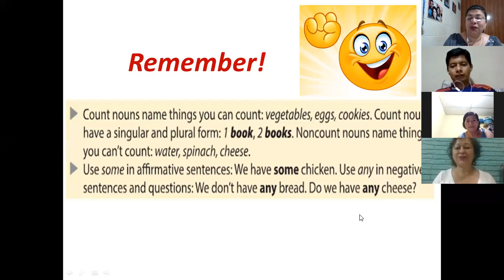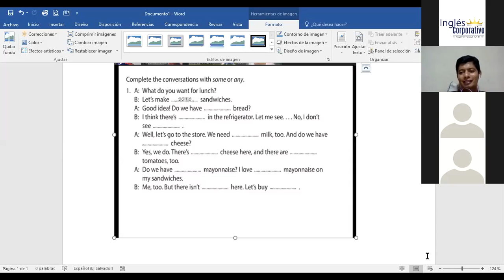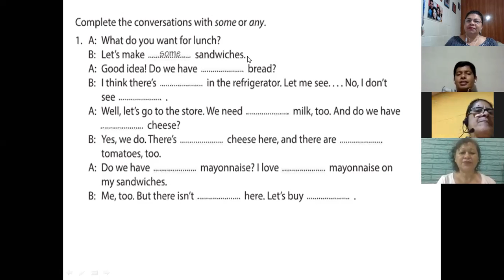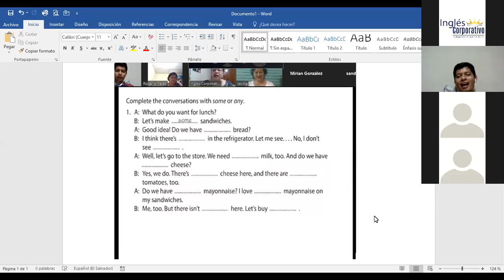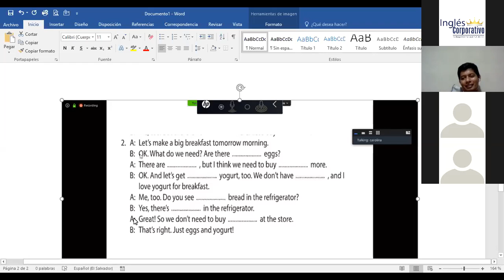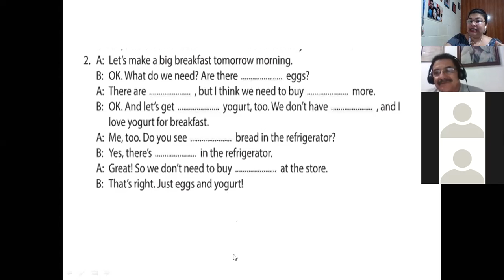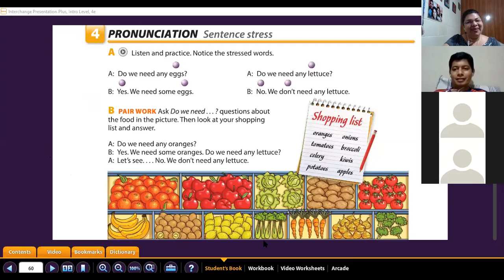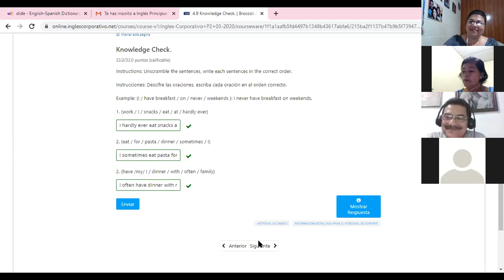Ingles Corporativo-Some and any practice-8pm